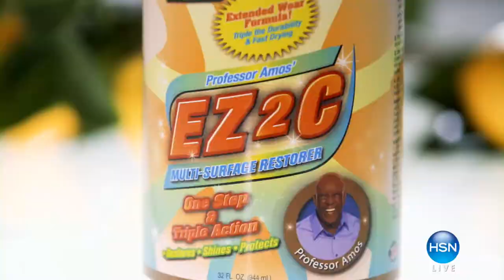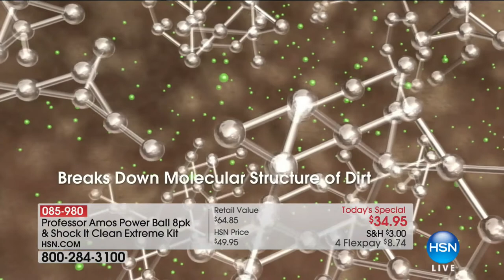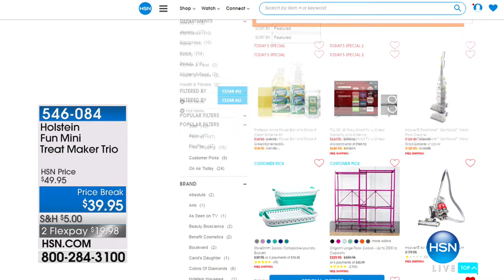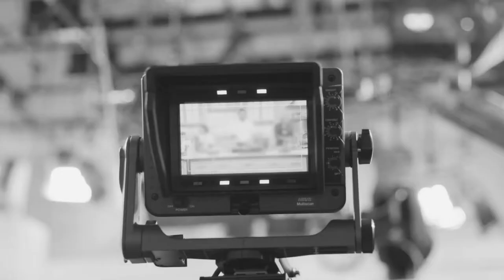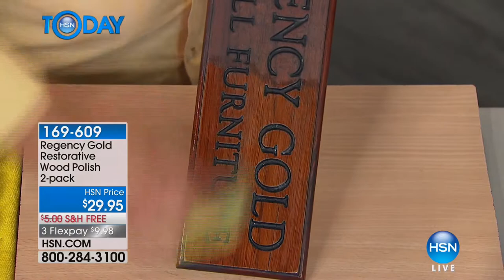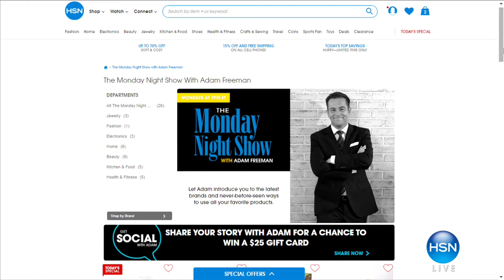HSN | HSN Today: Home Solutions featuring Professor Amos 02.06.2018 - 08 AM